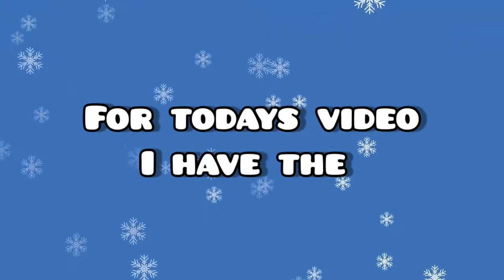"Here come santa claus" Tiktok compilations ***itsalmostxmas***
Hey Dreamers, Welcome back to another video💖💖
"Here come santa claus" Tiktok compilations 💓💓

TYPE OF CONTENT I MAKE:
 [Tiktok compilations, celebrity couple moments, edits of celebrities, editing tutorials and alot more about editing.]

Hi Dreamers, my name is Samantha and I love to make edits and I love to dream.😴😴
I'm here to entertain and make others happy and tell the world to never stop dreaming!
I love you all and hope you enjoy my videos!